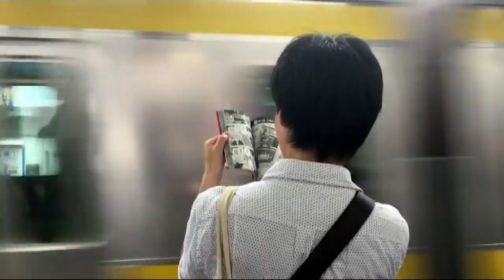Не успел - авт. Андрей Новосёлов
Я боялся - не узнаешь ты меня
Не смогу я, не смогу обнять тебя
Так и будем рядышком с тобой стоять
Я мечтаю всё же вот тебя обнять